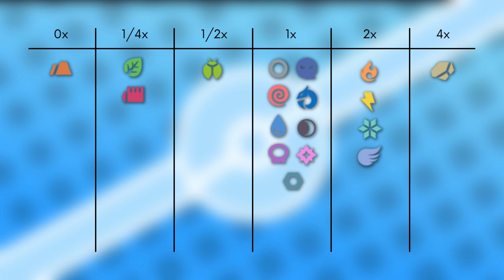Das Pokémon #284 | Maskeregen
▶️Worum gehts in diesem Video:

Ich stelle euch das Pokémon Maskeregen vor. Dabei schauen wir auf das Aussehen, Attacken, Verhalten, Lebensraum, Entwicklung und Typ Schwächen. Viel Spaß :D

0:00 Intro
0:15 Aussehen
1:16 Attacken & Fähigkeiten
2:39 Verhalten & Lebensraum
3:35 Entwicklung
4:14 Typ Schwächen